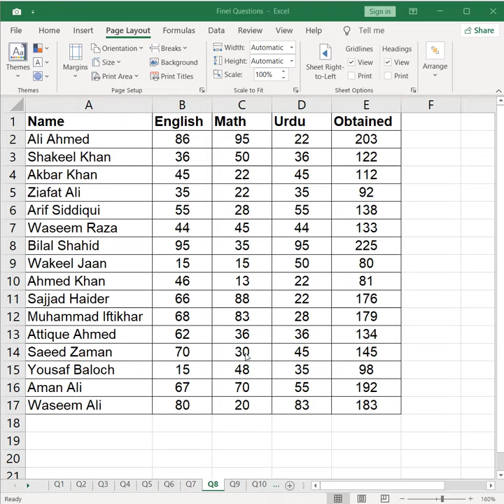Center on page Print setting in Excel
Microsoft Excel is a spreadsheet program used to record and analyze numerical and statistical data. Microsoft Excel provides multiple features to perform various operations like calculations, pivot tables, graph tools, macro programming, etc. It is compatible with multiple OS like Windows, macOS, Android and iOS.